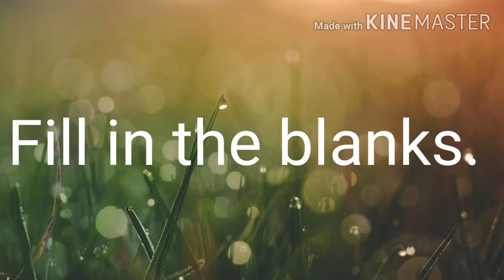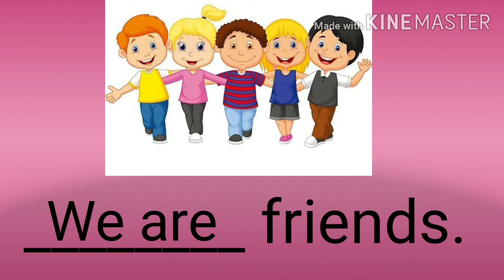GUJ MED ENGLISH STD 2 TOPIC I AM & WE ARE 720p